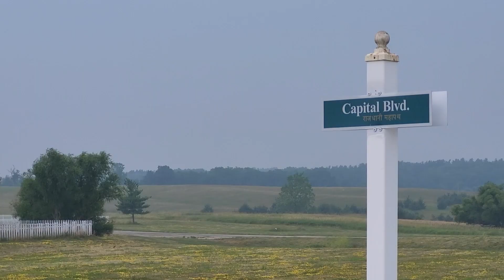CANADIAN WILDFIRE SMOKE IN Vedic City, Iowa, JUNE.28.2023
News from Vedic city, Iowa. Canadian Wildfire smoke causing hazy conditions.  The smoke obscures the tree line and also causes the whole sky to be overcast.  Because of the overcast, temperatures are 20 degrees cooler than three days ago.  Air quality alert in effect until 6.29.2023, Thursday 12 am.,